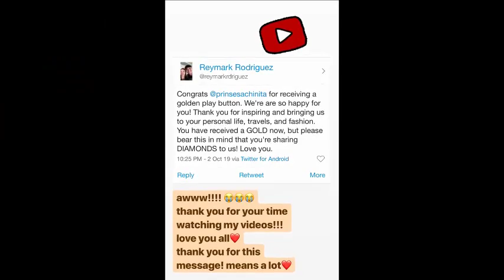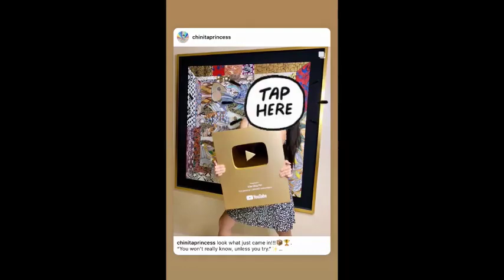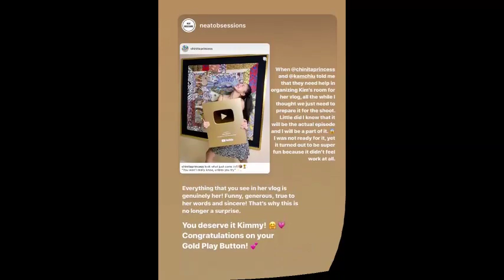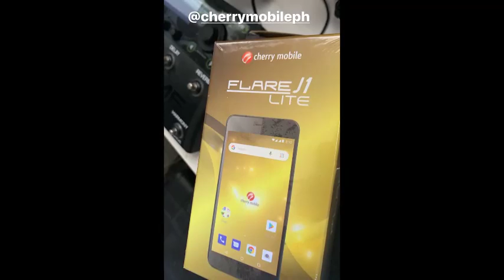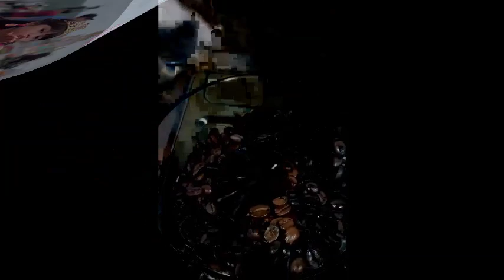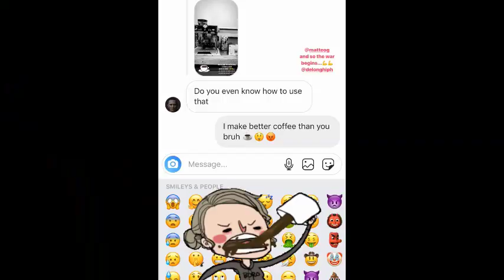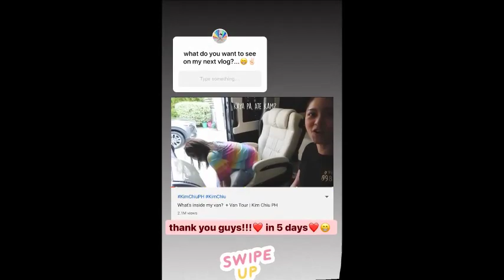KimXi Instagram Stories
CREDITS:
Kim Chiu

C/o pic and videos to all kimxi family fans and friends na di ko nabanggit…thank you